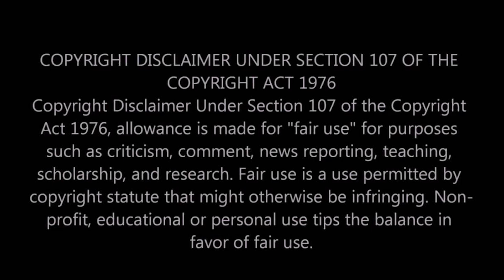ਗਰਮ ਮੁੱਦਾ ! Jassi Kaur nu Live - ਤੇ ਆਇਆ ਗੁੱਸਾ ਤੇ ਕੀਤੀ ਬੋਲਤੀ ਬੰਦ